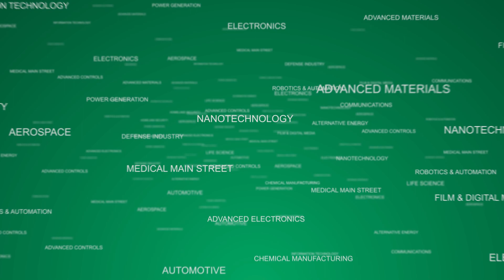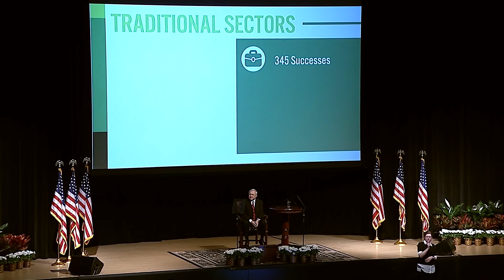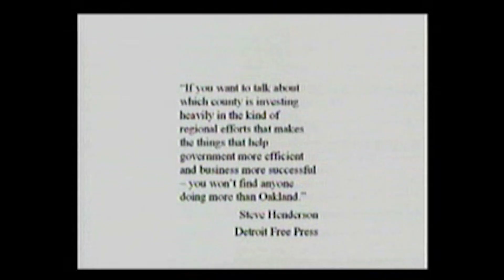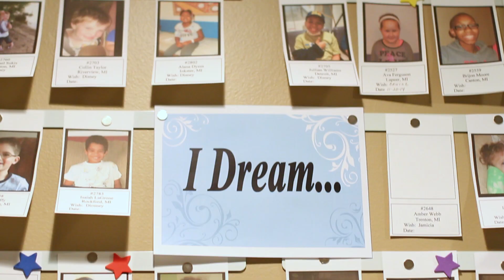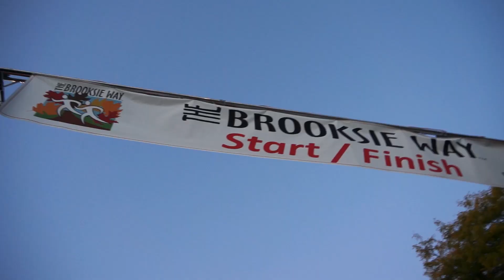L. Brooks Patterson - In His Own Words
L. Brooks Patterson, a legacy of leadership, in his own words.
Memorial Service - August 15, 2019.